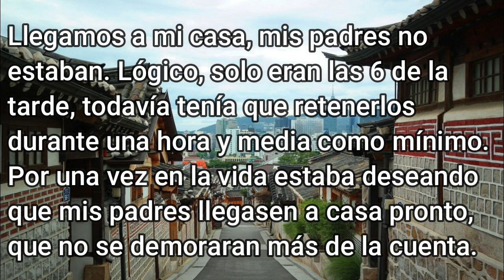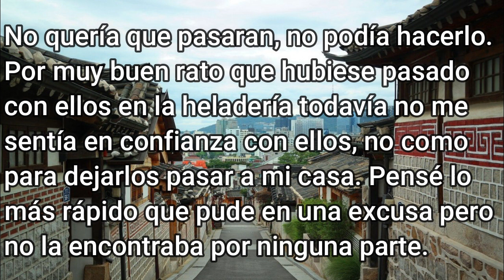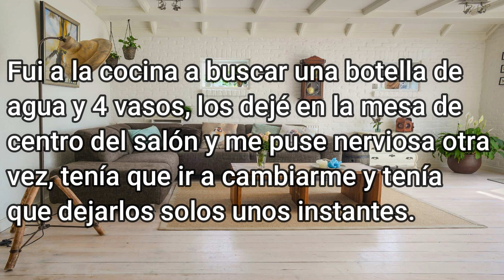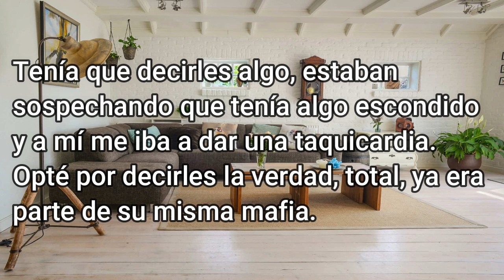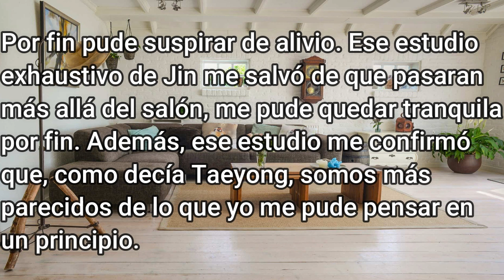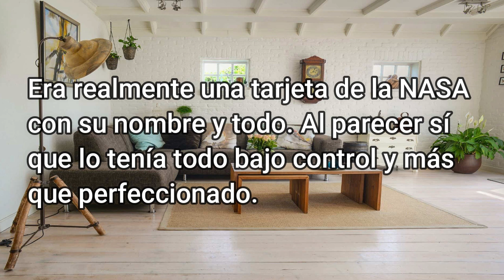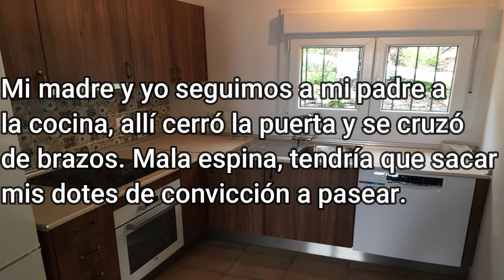MAFIOSA CAP.8 I BTS, NCT y Stray Kids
Queda poco para la reunión con el jefe. Espero que lo estéis disfrutando.

¡¡ATENCIÓN!!
Este fanfic es pura ficción, cualquier parecido con la realidad es pura coincidencia.
Menciona temas como la m**rte, los ab*s*s y es algo sangriento. Si eres aprensivo con estos temas recomiendo no leerlo.